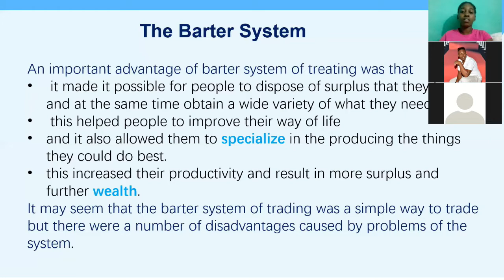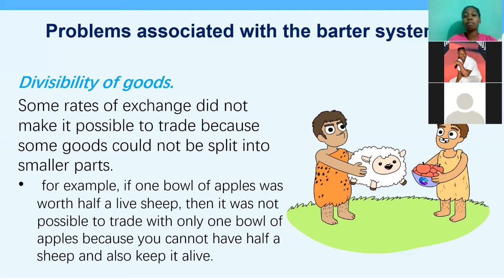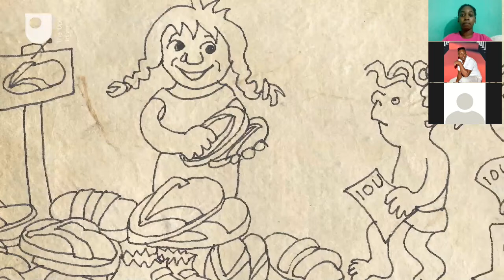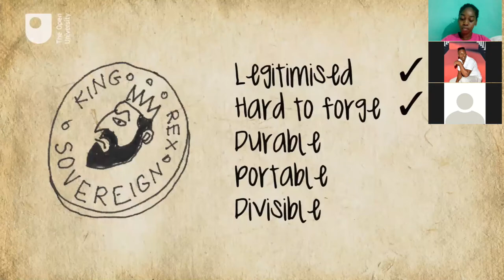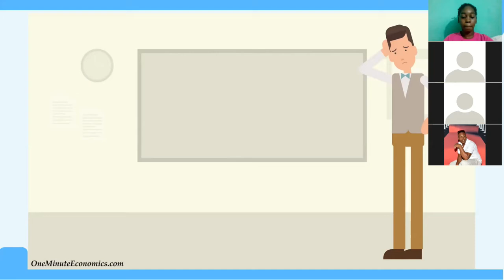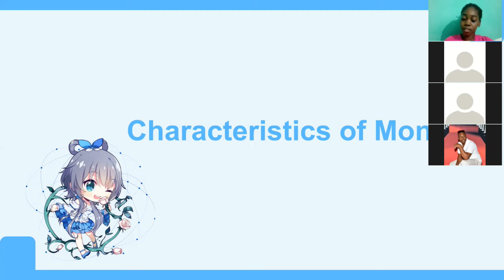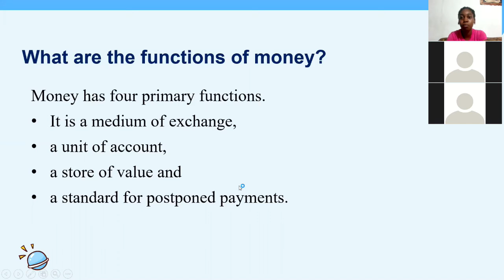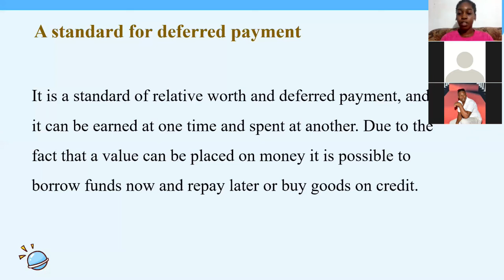CSEC Principles of Business Unit 1.1 (Class Playback)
Class Recording October -  8, 2020

Specific Objectives:

Students should be able to:
• Explain the development of barter; Explanation of the concept, advantages and disadvantages of barter.
• Describe the role of money; Brief history from subsistence economy to money economy.
• Identify the instruments of exchange; Instruments of exchange/payments